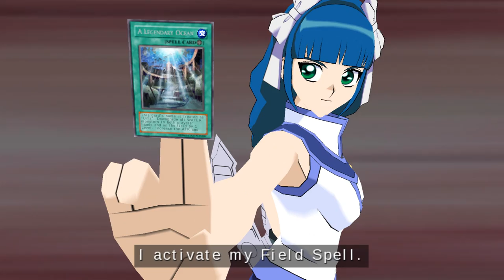Yu-Gi-Oh GX Tag Force 2 - Episode 5: War of Attrition